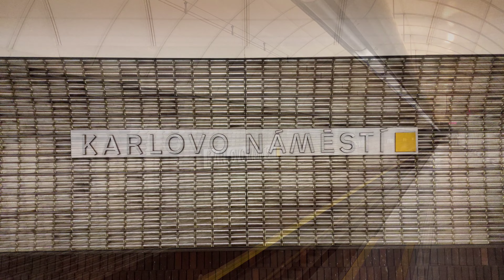Metro w Pradze | Prague metro line system